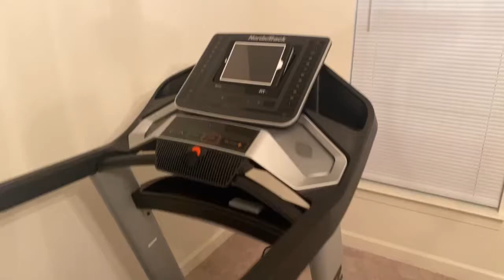Monday Morning Run | NordicTrack 10i Treadmill Running | Motivational Video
Some days you don’t feel like getting after it, make sure on those days you push yourself to do more than you did the day before!
Always remember there’s POWER in CONSISTENCY!